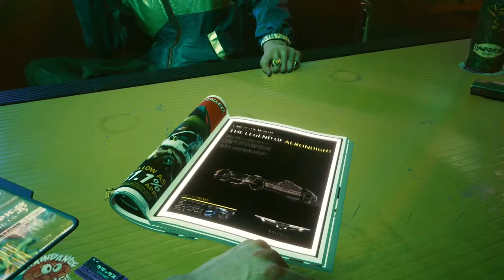CYBERPUNK 2077 (PC) - StreetKid Gameplay Walkthrough Part 1 - Dive In Night City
Choose to play as Streetkid in Night City. Forget to close nude, had to censor some scenes, hope it get through Youtube. First impression of the game, its wild and beautiful, yet it also have many bugs. The funny 1 is the last part when I look at mirror, I become bald even I wear hat in inventory.